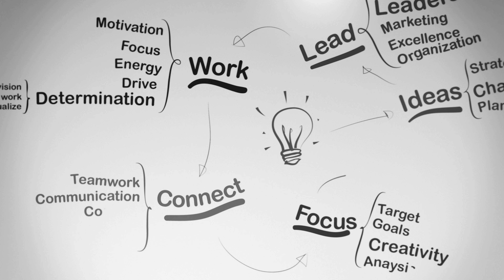CREATIVE BUTTON LLC